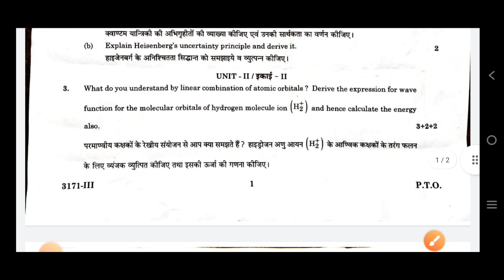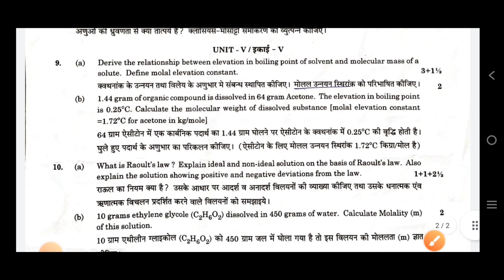Bsc 3rd year physical Chemistry paper 2022 rajasthan University ऐसा आया था